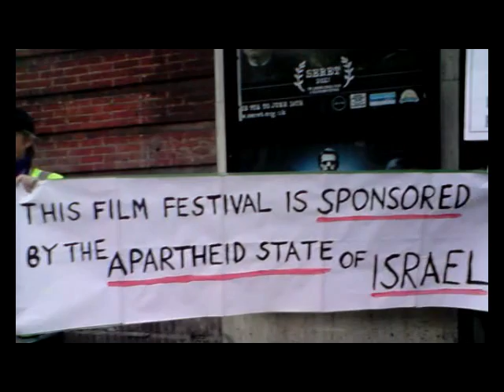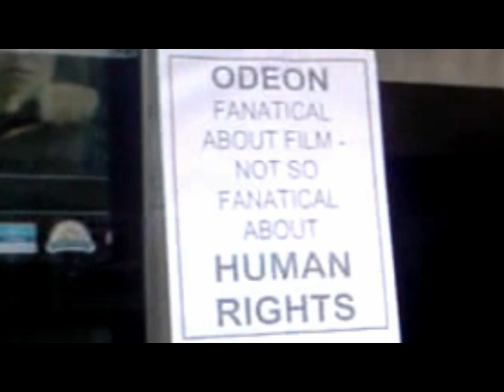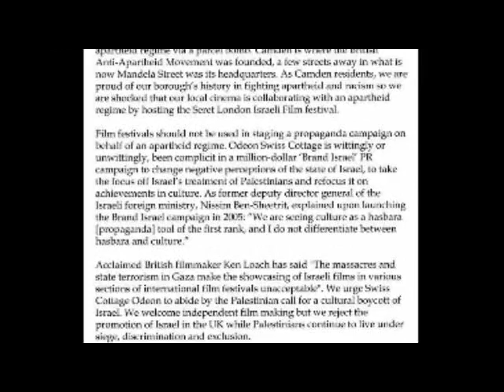Protest Israel Seret Film Festival Swiss Cottage 14062013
This protest was against the hosting by the Odeon Swiss Cottage in Camden of part of the Israel 'Seret' Film and TV Festival. Now for the apartheid state of Israel to hold such a festival in  Camden, the proud home of the fight against South African Apartheid, is particularly shocking and offensive to the people of the borough. This comes within a few weeks of the presentation of a Knesset Bill to dispossess 40,000 Negev Bedouin from their ancestral home, a move condemned by 65 British Rabbis who told the Israel Prime Minister: "The Bill's proposal to resettle the Bedouin in development towns disregards traditional family and kinship ties of the Bedouin and the communal and social fabric of their villages and has already been shown to result in disastrous levels of unemployment, destitution and disillusion." Such ethnic cleansing by Israel, carried out continuously over the last 65 years, is totally immoral and unacceptable to the civilized world.